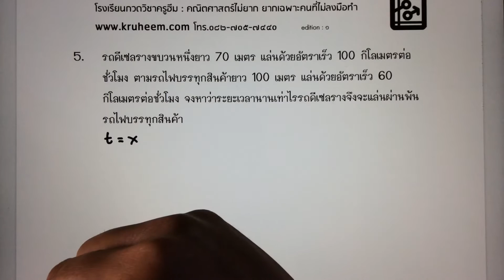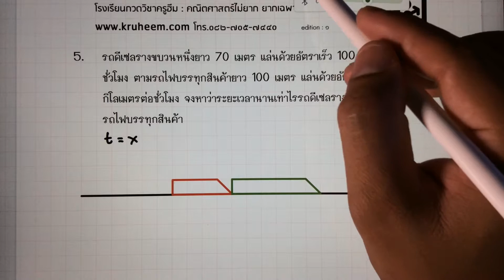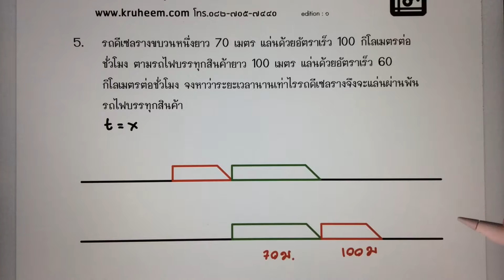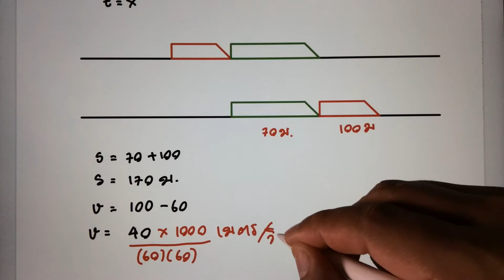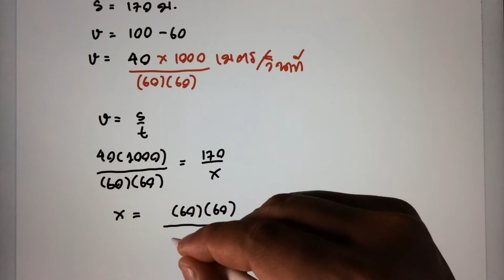เศษส่วนของพหุนาม ตอนที่ 56